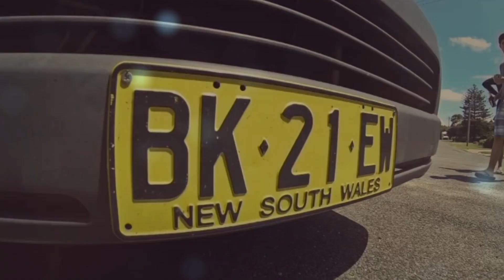CityTeach Term2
New topics for this term's CityTeach courses.